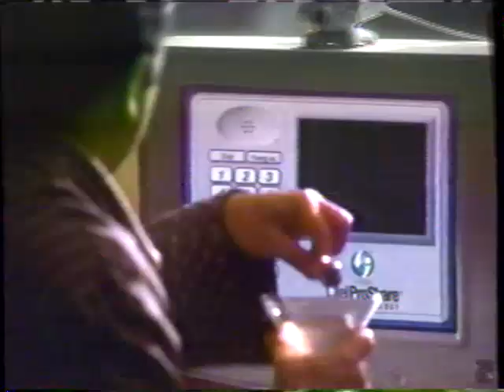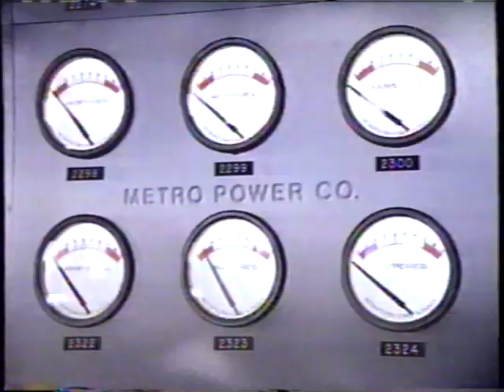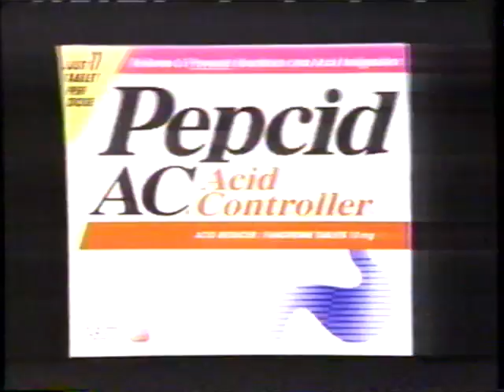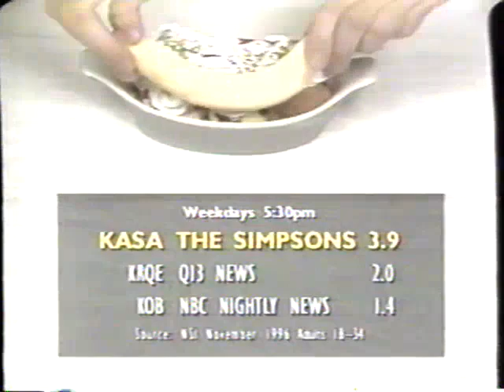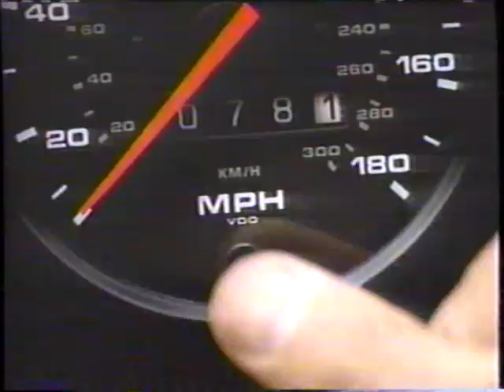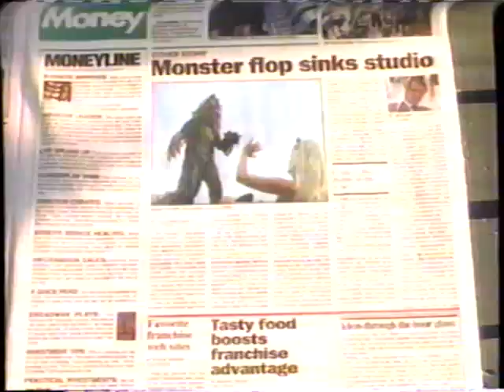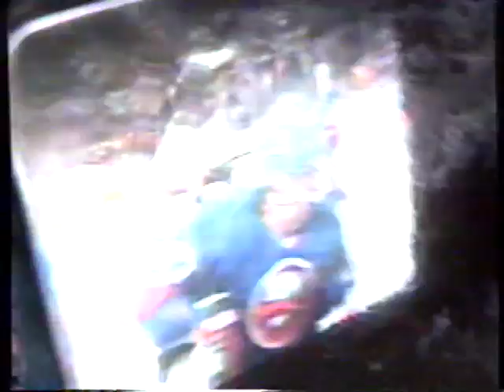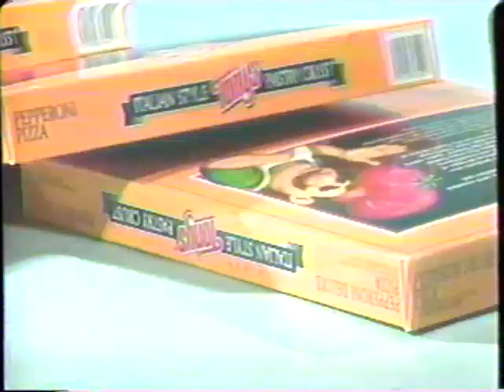Super Bowl XXXI Commercials (KASA, 01/26/1997)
I've had this tape for a while now but never got around to compiling these commercials. Until now.

Includes promos for King of the Hill and a station ID or two, among other things.

Idk if any of these are lost media or what so leave some info in the comments if you'd like ¯\_(ツ)_/¯